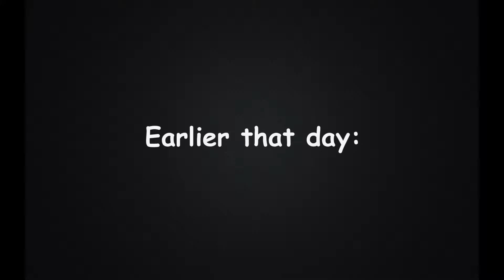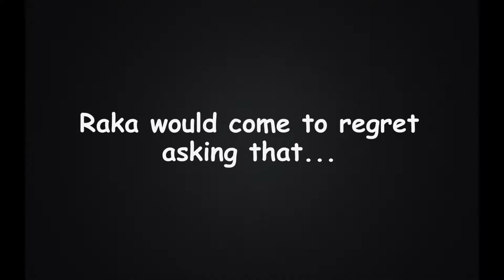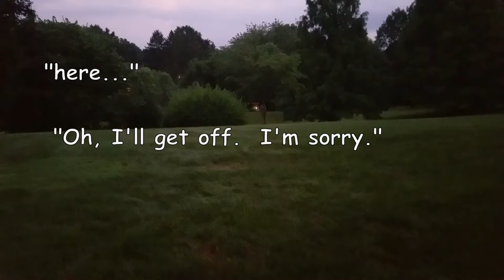Shitty Cosplay #6: Prompto Argentum (FFXV)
We're back!  This time with 1000% more selfies and chocobos!

Follow shitty cosplay on Instagram: @shittycosplaytime